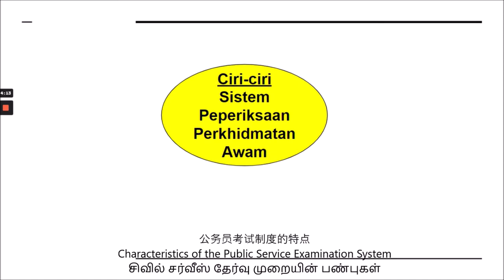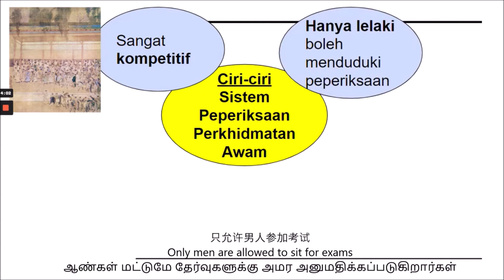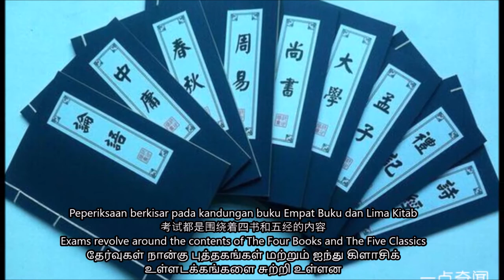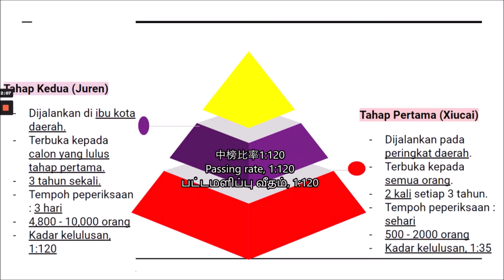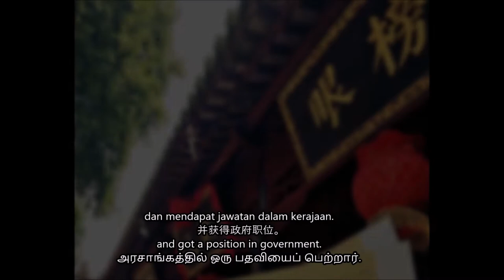Sejarah Tingkatan 1: Sistem Peperiksaan Awam Tamadun China 初中历史：古代中华的科举制度